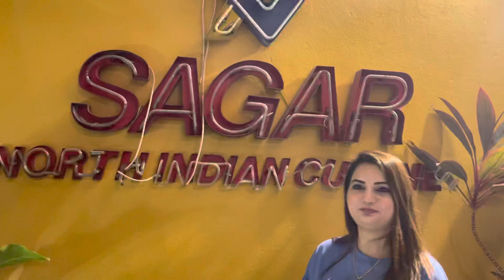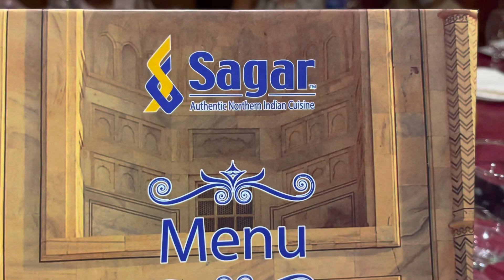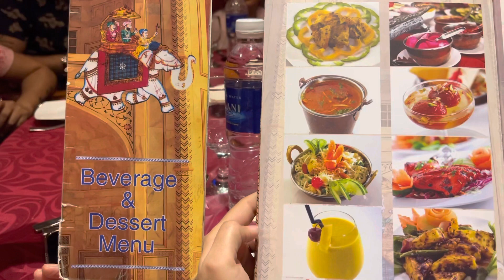Dinner At Sagar Restaurant Bangsar || Cynthia Inayat